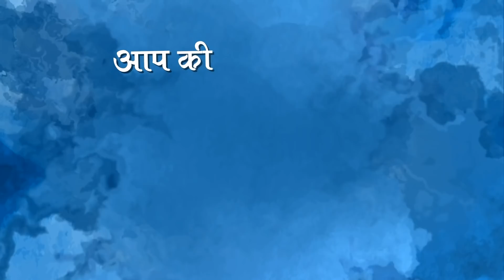IND vs AUS 2nd ODI Team India की हार और Virat के Out होते ही खुल गए सारे आंकड़े | Finch | Hazlewood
Virat Kohli broke his Sydney curse to hit 89 but it was not enough as Australia handed India a 51-run thrashing and took an unbeatable 2-0 lead in the 3-match series. Again Josh Hazlewood pickes Virat Kohli's important Wicket.

Edited By: Mohd Ibrahim